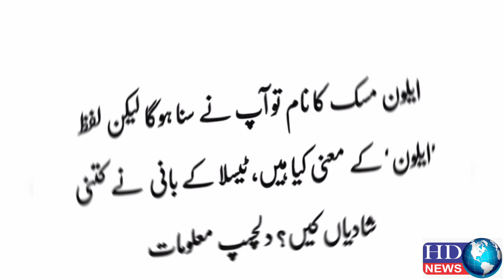Who Is Elon Musk ? | Elon Musk @ElonMatanaOfficial@ElonMusk-FanZone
Who Is Elon Musk ? | Elon Musk